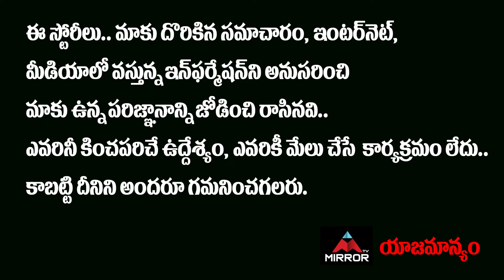చంద్రుడికి తప్పిన ముప్పు | Scientists On Moon | NASA | ISRO | Latest Telugu News | Mirror TV